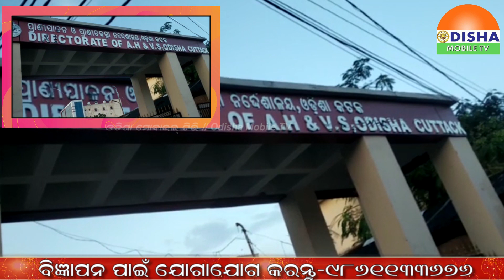ଦୁର୍ନୀତି ପାଇଁ ପ୍ରାଣୀ ସମ୍ପଦ ବିଭାଗ ସବୁବେଳେ ଚର୍ଚ୍ଚାରେodishamobiletv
ସାରା ଦୁନିଆଁର ଟିକ୍ନିକ୍ ଖବରକୁ ନେଇ ଭିନ୍ନଢଙ୍ଗରେ ପହଞ୍ଚାଇବାର ପ୍ରୟାସ,ଦୁର୍ନୀତି ପାଇଁ ପ୍ରାଣୀ ସମ୍ପଦ ବିଭାଗ ସବୁବେଳେ ଚର୍ଚ୍ଚାରେପାଟି ଫିଟୁନଥିବା ପ୍ରାଣୀଙ୍କ ପାଇଁ ଥିବା ଅନୁଦାନ ଲୁଟ,ବର୍ଷ ବର୍ଷ ଧରି ଚାଲିଛି ପ୍ରାଣୀ ସମ୍ପଦ ବିଭାଗରେ ଲୁଟ,
ଔଷଧ ଓ ଗୋଖାଦ୍ୟ କିଣାରେ ହେଉଛି ବ୍ୟାପକ ଲୁଟ,ଅନେକ ତଦନ୍ତ ଏବେ ବି ବାଟ ବଣା ଚେତୁନି ସରକାର,
ଦୁର୍ନୀତି ଓ ତଦନ୍ତରୁ ଖସି ଅଫିସର କୁମ୍ଭକର୍ଣ୍ଣ ନିଦ୍ରାରେ,